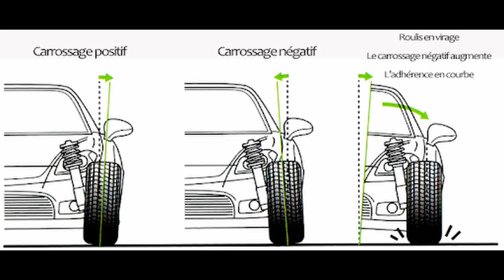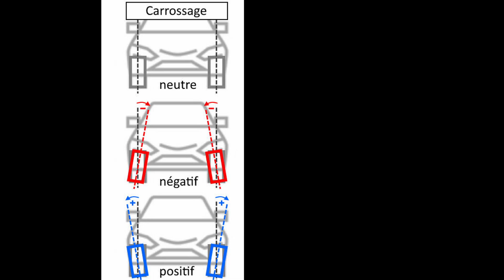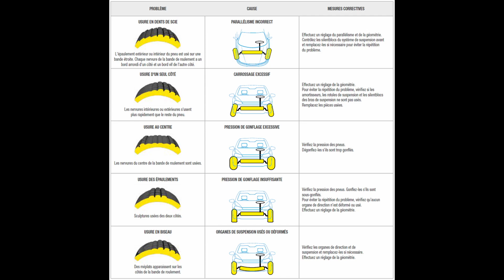LE CARROSSAGE EN F1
Salut bonjour à tous c'est Nonoflight !
Le carrossage en F1 est un paramètre important dans ses réglages.
Dans cette vidéo nous allons voir qu'elle est l'influence du carrossage sur votre style de conduite.
Alors suivez-moi au travers du sommaire juste en dessous de la vidéo :
SOMMAIRE
0:00 = INTRODUCTION
0:12 = CONTENU
4:30 = CONCLUSION

Alors bon visionnage et profitez bien ;-)
MERCI
Steam : Nonoflight